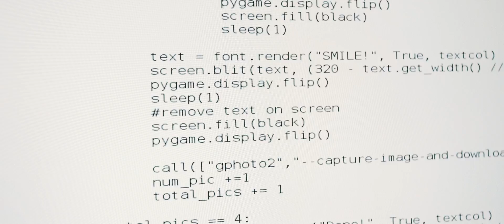Raspberry Pi DIY Photobooth - Behind the Scenes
Made with a raspberry pi, canon t2i, and pvc pipes.

Filmed with:
GH4 + metabones speedbooster + sigma 18-35mm f1.8